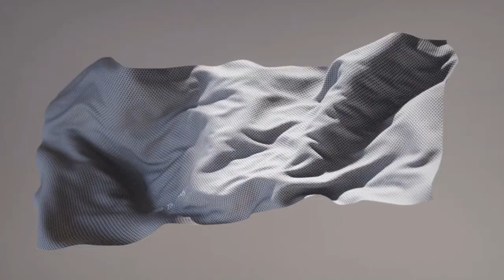Sierra Cook Class of 2026 3.8 GPA Dwyer HS, FL 3B/OF